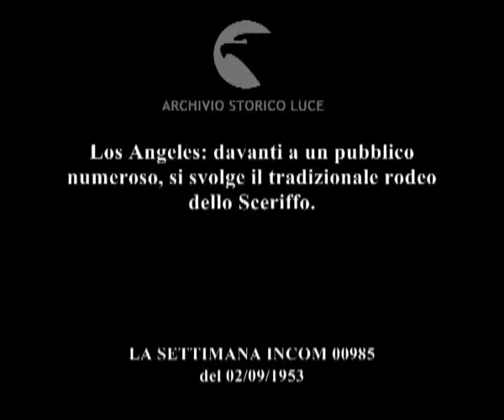Il "Rodeo degli Sceriffi".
Los Angeles: davanti a un pubblico numeroso, si svolge il tradizionale rodeo dello Sceriffo.
Descrizione sequenze:uomini con abiti da cow-boy entrano nell'arena in sella a cavalli imbizzarriti che cercano di disarcionarli ; pubblico affolla gli spalti dell'arena ; un uomo cerca di mantenersi in equilibrio sul dorso di un toro selvaggio ;